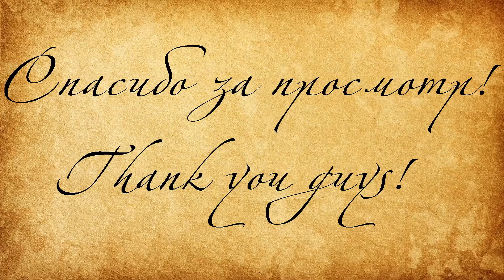КОММУНИЗМ ОСТРОВИТЯНАМ! - Hearts of Iron IV Man The Guns (Мексиканская Советская Республика) #4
This walkthrough in Russian!

== О прохождении ==

Прохождение Hearts Of Iron IV на PC от Dmytro Vyshyvanyi! Бесспорно, это самое атмосферное прохождение Hearts Of Iron IV на PC, ведь его автор не является профи-игроманом, а всего лишь обычным игроком, что и выделяет прохождение Hearts Of Iron IV среди всех прочих, так как позволяет взглянуть на прохождение Hearts Of Iron IV глазами обычного игрока.